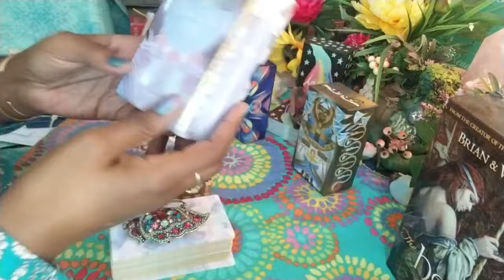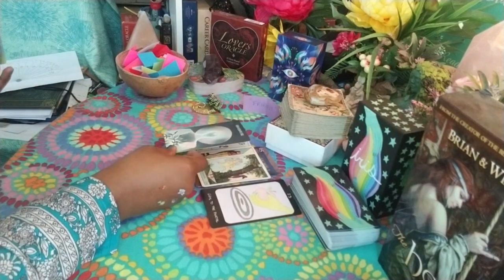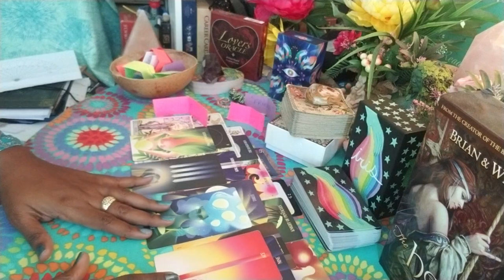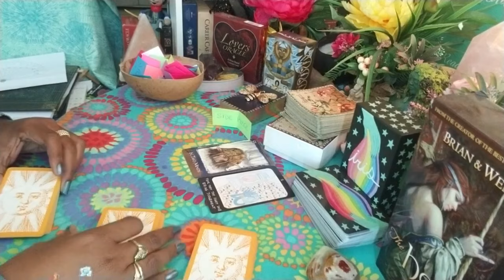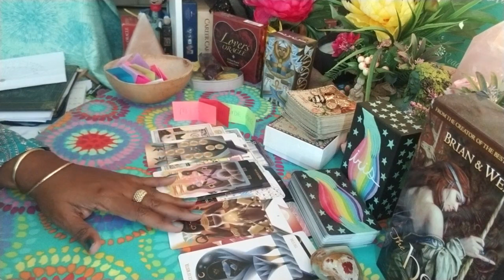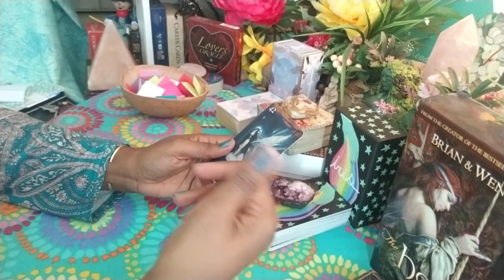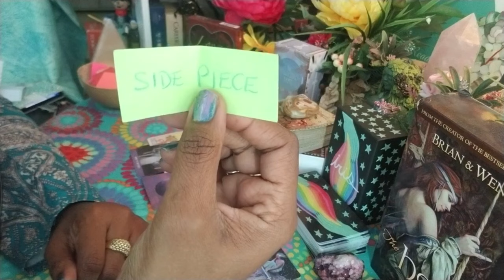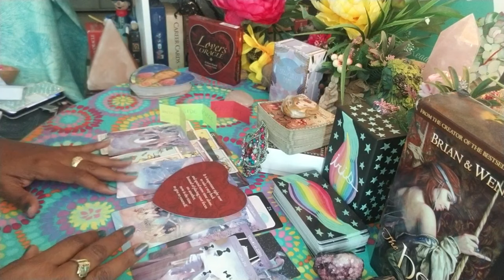WHO IS IN THEIR EAR ABOUT YOU? PICK A CARD/ PICK A CARD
Royal Family, today we are looking who is in your person's ear about you/ who is talking about you with your person. We will first get two (2) signifcators for your person- one for their energy generally and one for their energy towards you. We will then use the pendulum to determine how many people are talking to your person about you and then we will go into Magic Calabash and see who these people are and what they are saying about you. The first 25mins to 30 mins of the reading will be the public reading and the rest will be done in an extended reading. The public reading then ends with advice from Spirit. In the extended I will continue to look at the people who are talking to your person about you and when that is done, I will look at your person's thoughts and feelings about you and the connection. We will then ask, what is going to be their next actions towards you within a month of you watching this reading.

Thank you so much for visiting my channel. I would be so appreciative for your likes, shares, subscribes and comments.
Remember all readings are timeless and you will be Guided to this reading through the Infinite Wisdom of the Divine.
If you find value in my readings, feel free to buy me a cup of coffee All donations go towards supporting the Coalition Against domestic Violence in Trinidad and Tobago.

To enroll in the next Spirit Release Therapy class, you can sign up

To find out how many incarnations you've had, you can request this service

Today we have three (3) piles that look in- depth at who is talking to your person about you and the connection. Each pile has extended that can be accessed for $4.44 per link by clicking on this
Overhead view- 00:00
Intro- 00:60
Pile 1- 02:08
Pile 2- 30:57
Pile 3- 01:02:49

Pile 1 can watch Pile 2 and Pile 2 can watch Pile 3 and vice versa for additional messages.

To search for a Lightworker to assist you in your journey or to add your name for FREE to the Lightworker's Directory, you can check out in section on my

If you would like to have a reading with me or purchase any one of my oracle decks, please check out my